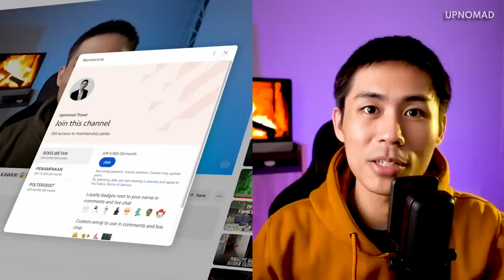KAGET! GUE SURUH TIUP LILIN MALAH BENGONG, GA TAUNYA ADA YANG LEWAT 😱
Langsung aja tonton videonya sampai habis! ENJOY!